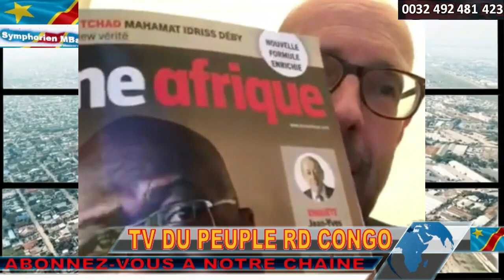URGENT FLASH FATSHI BETON PROMET D DECLARER LA GUERRE AU RWANDA EN CAS D'ELECTION.KAGAME FUIRA KIGAL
URGENT FLASH FATSHI BETON PROMET DE DECLARER LA GUERRE AU RWANDA EN CAS D'ELECTION. LA RDC N'EST PLUS CELLE DES ANNEES KABILA. DE GOMA ON PEUT ATTEINDRE KIGALI DIT-IL. KAGAME IRA DORMIR EN BROUSSE.